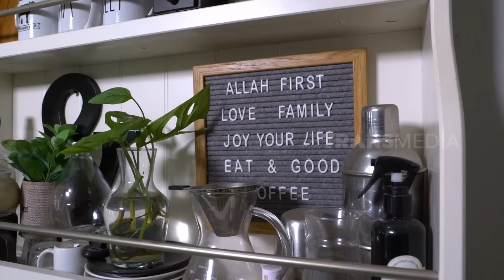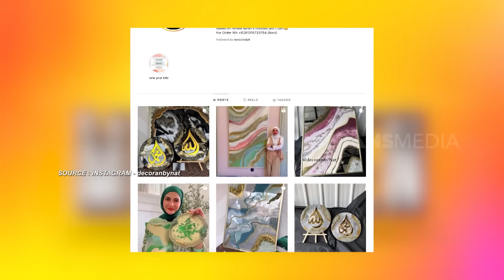[FULL] GREBEK RUMAH NATALIE SARAH | SOBAT MISQUEEN (11/03/23)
SOBAT MISQUEEN
Sabtu, 11 Maret 2023